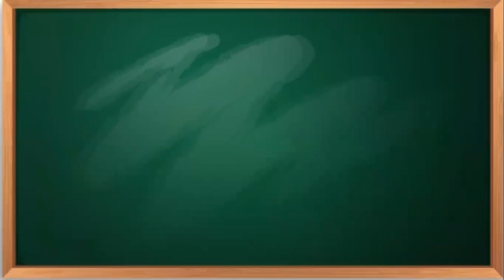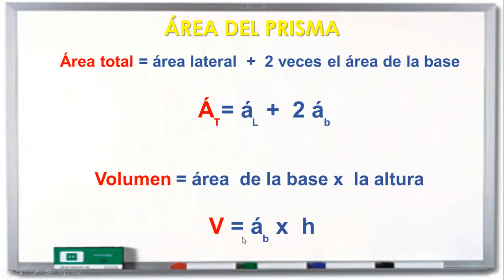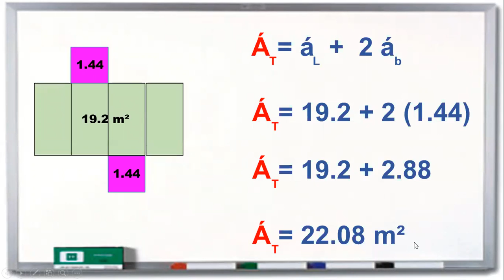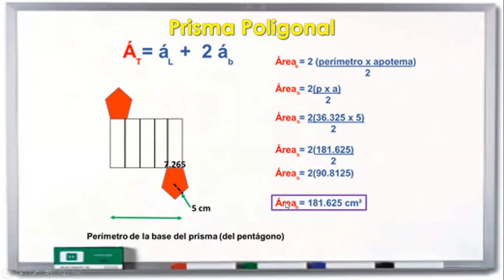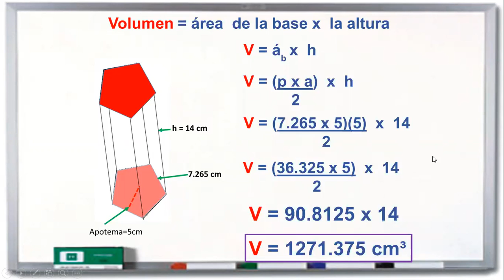TERCERO BÁSICO MAT. CLASE 15